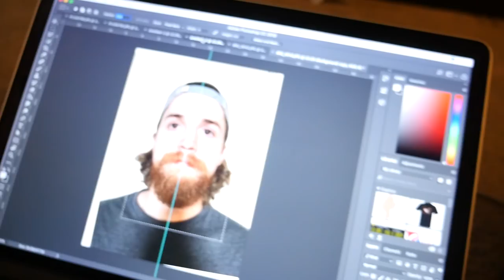Will & Greg Make 5 Last Minute Gifts (Ep. 21)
On this episode, we make 5 last minute, low budget gifts that everyone is sure to love! Well… maybe.

Tag us if you make any! We’d love to see ‘em!